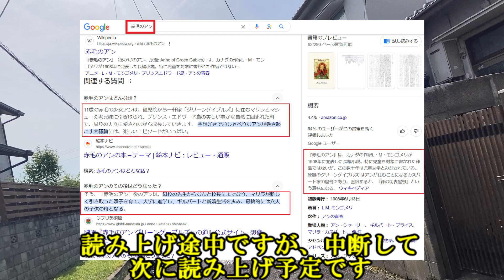香川県高松市三条町から、【佐世保小6女児同級生殺害事件２】 , [Sasebo Elementary School 6th Grade Girl Classmate Murder Case 2]